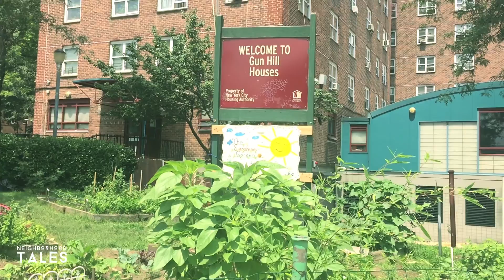Neighborhood Tales: Reynaldo Jefferson of Gun Hill Road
Neighborhood Tales: A new editorial series that'll highlight the diversity of Bronx neighborhoods and help provide a visual identity, with stories told by the people who live there.

First up, Reynaldo Jefferson of Gun Hill Road.

Q+A and Photos by Dondre Green
Video by Kevin De Los Santos